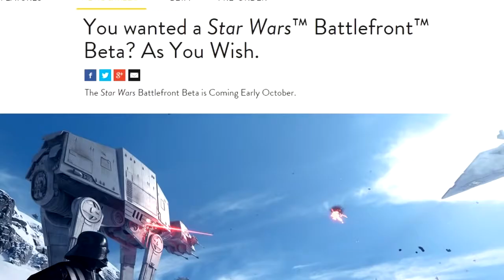[Top Game]STAR WARS BATTLEFRONT BETA REVEALED!! (PS4/Xbox One/PC)